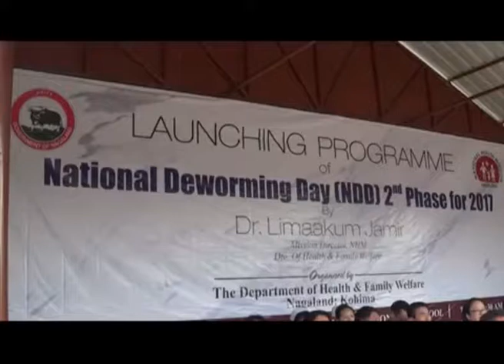National Deworming Day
Nagaland has launched the phase-ii of National Deworming Day 2017 across the state wherein children between 1 to 19 years of age received treatment for parasite intestinal worm through the platform of school and anganwadi centres